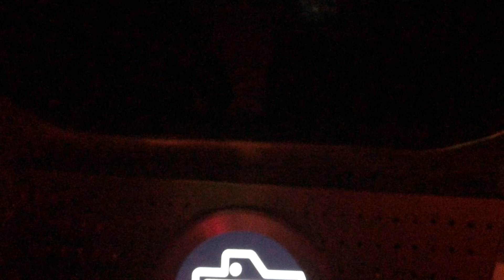Vlog #35: Aquarium de Saint-Malo avec la couzz!